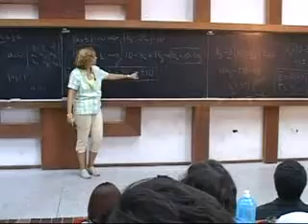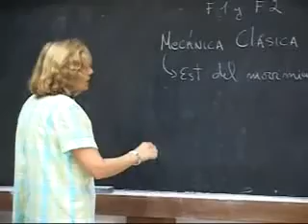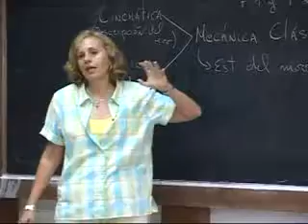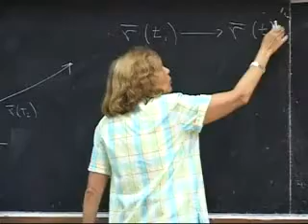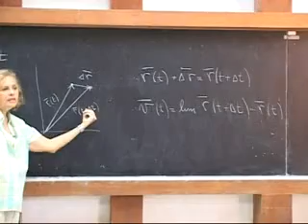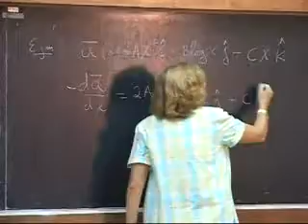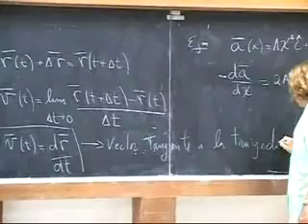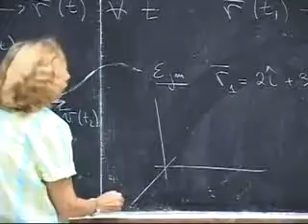Clase # 05 Cinemática (conceptos de pocision velocidad y aceleración) 2/5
FÍSICA I

Cinemática (conceptos de pocision velocidad y aceleración)